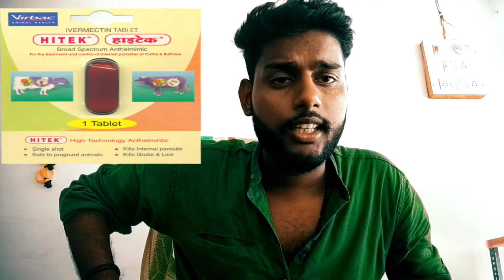पशुओं के चोट में कीड़े पड़ जाए तो क्या करे। treatment of maggot wound of animals। ghav thik kare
माफी चाहूंगा
आप को butox को घोलने के बाद घाव को अच्छी तरह से साफ कर लेना है उसके बाद स्प्रे यूज करना है

 छमा चाऊंगा  बीच में  गलती के लिए 🙏🙏🙏🙏

 हमने अपने किसान साथियों को बताया है कि जो उनके पशुओं के चोट लग जाती है और घाव बन जाता है और कीड़े पड़ जाते हैं तो उसका इलाज हम कैसे करें और अपने पशुओं को कैसे बचाएं तो वीडियो को अंत तक जरूर देखिएगा और वीडियो पसंद आए तो वीडियो को लाइक कर दीजिएगा चैनल को सब्सक्राइब कर दीजिएगा और आपको किसी प्रकार की समस्या तो हमारे वीडियो में  कमेंट करें उस टाइप की आपको वीडियो बना करके देंगे

 medicine name

potassium permanent

bitadine

topicure sprey

himax sprey

melonx tab

vetcip 3 tab

ivermectin injection

hitek  tab